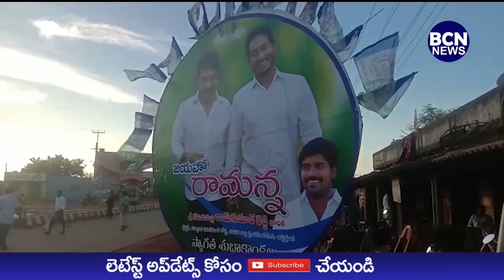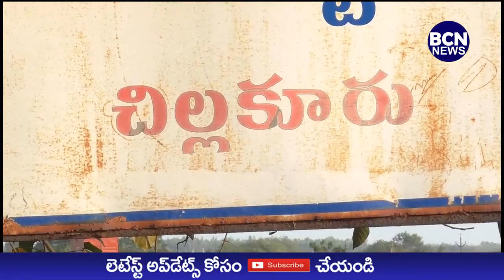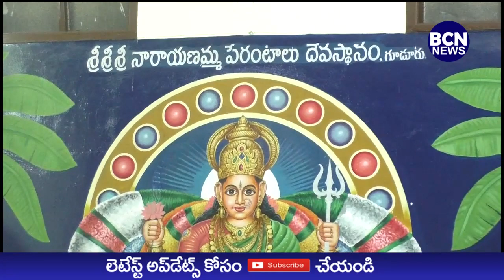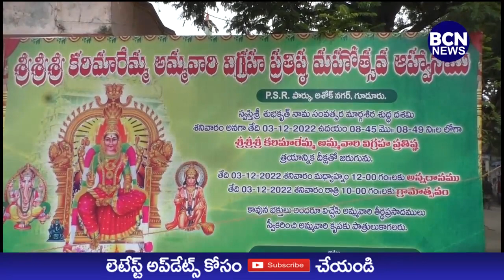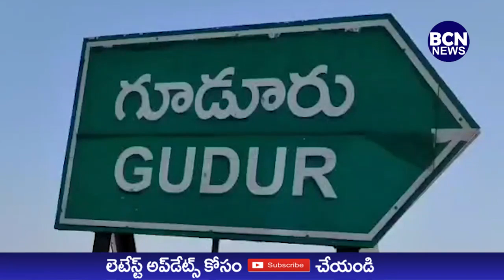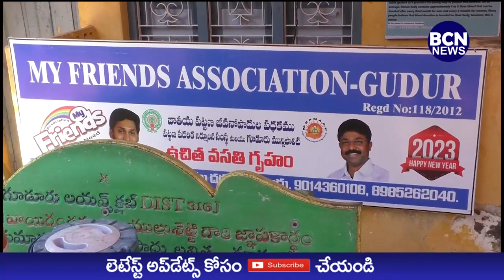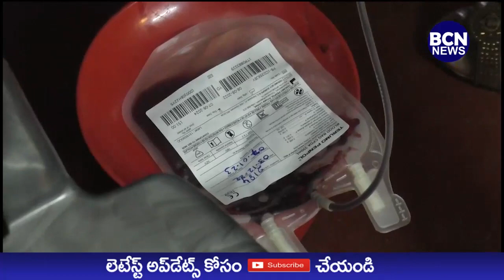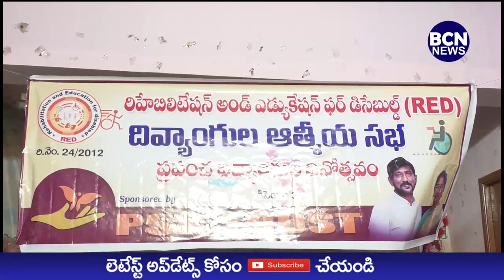03 /12 /2022 BCN NEWS